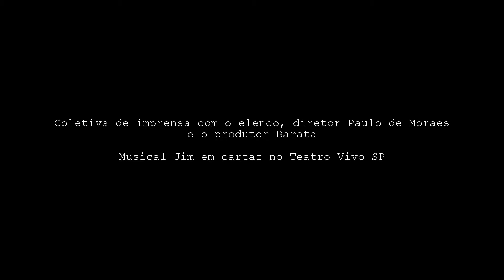SP da garoa: Musical Jim com Eriberto Leão em cartaz no Teatro Vivo SP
~ Trechos do musical JIM e coletiva de imprensa com o elenco, diretor e produtor.

SINOPSE: A peça conta a história de um homem que não conheceu Jim Morrison, mas que teve sua vida pautada por seus ideais. Por meio de 11 canções clássicas do The Doors, como "Light My Fire", "The End", "Rides On The Storm", cantadas ao vivo por Eriberto, a trama mostra o conflito interno do personagem que busca um acerto de contas. O musical JIM é baseado no legado poético e simbólico deixado pelo vocalista do The Doors, com o texto de Walter Daguerre, direção de Paulo de Moraes e os atores Eriberto Leão e Renata Guida no elenco.